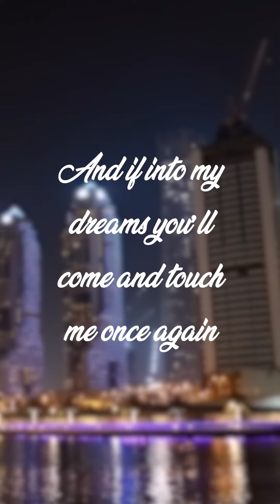Chlara - Till My Heartaches End